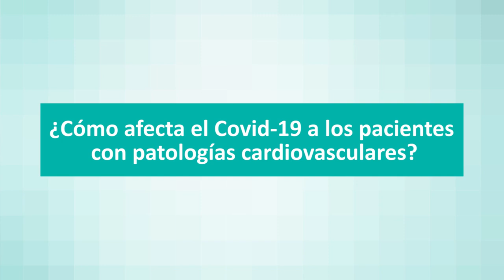Cómo afecta el Covid19 a pacientes con enfermedades cardiovasculares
Entre las secuelas más importantes se encuentran la miocarditis y las placas de ateromas en las arterias, tal y como afirma la Dra. Catheline Lauwers, jefa de Cardiología Quirónsalud Valencia.